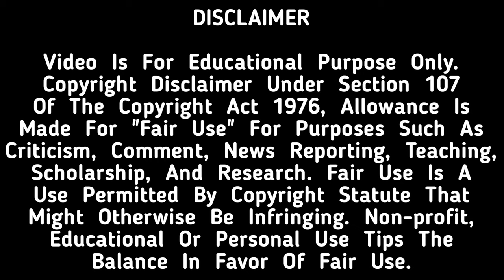Why Majestic is So Popular Right Now ?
ನಿಮ್ಮ ನೆಚ್ಚಿನ ಭಾಷೆಯಲ್ಲಿ ವೀಕ್ಷಿಸಿ.

తెలుగు  👉🏻
English 👉🏻 Coming Soon

Kempegowda Bus Station, also known as Majestic Bus Station, is a main bus station in Bengaluru, India. It is bordered by Seshadri Road to the north, Danavanthri Road to the east, Tank Bund Road to the south and Gubbi Thotadappa Road to the west.
This bus station provides connectivity to almost all the areas of Bengaluru. One side of the bus station is used for intra-city buses by the Bengaluru Metropolitan Transport Corporation (BMTC) while the other side is used by out-station buses operated by various state road transport corporations. The KSRTC side of the bus station also houses the Nadaprabhu Kempegowda (Majestic) metro station on the Namma Metro.

Former chief minister of Karnataka R. Gundu Rao is credited with building the station. The bus station not only eased congestion with buses and helped streamline the transport system but also helped the local area grow economically and was a major landmark of the city for many years.

🙋 WE ARE HERE FOR 🎙️

Show You Something Special In This 🌎World With Zero 💸Cost And In Your Own ⏳Time.

🙏🏻 SPECIAL THANKS 🙏🏻